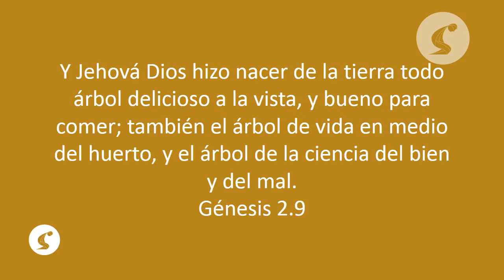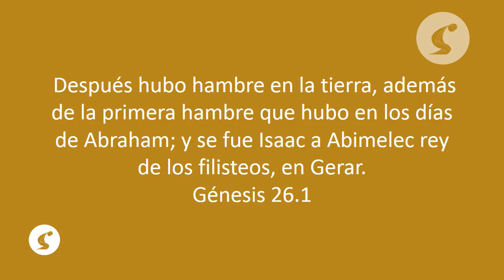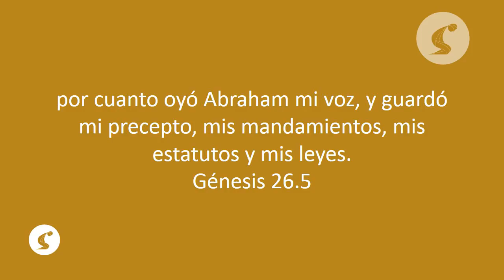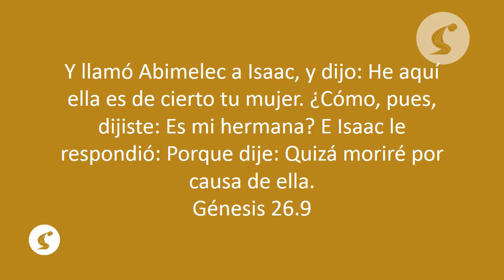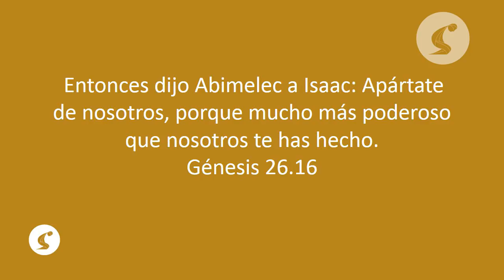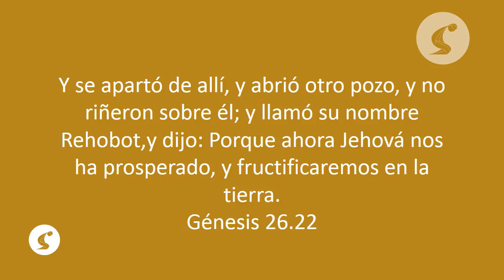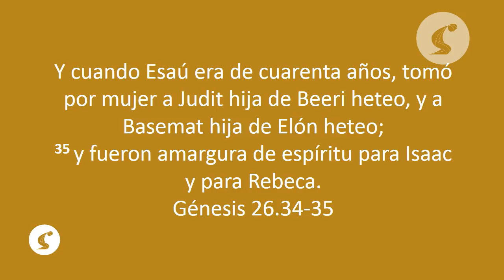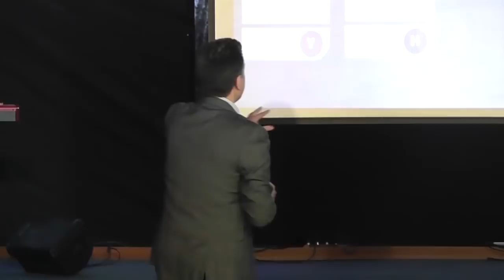No te detengas 25042017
Tema impartido por el Pastor Juan Carlos Rivera